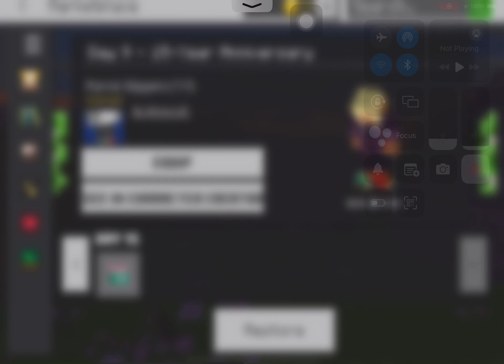Day 9 15th Anniversary Free Gifts in Minecraft PE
Day 9 15th Anniversary Free Gifts - Parrot Boots